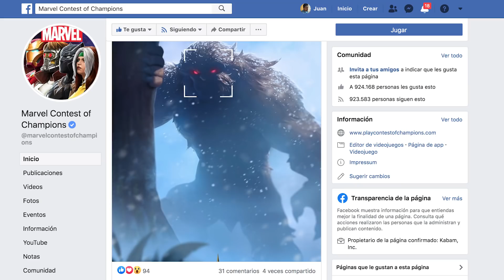LLEGA! Sasquatch en Julio 2020 | Marvel Contest of Champions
En Julio 2020 Llega Guardian y Sasquatch a la Batalla de Superheroes, entérate de sus historias aqui y poderes!

Mis Redes Aspirante :D!

Guardian,
The Alpha,
Arma Alfa,
Vindicator,
Sasquatch,
Alpha Flight,
Hulk,
Wolverine,
Arma X,
X-Men,
Mistico,
Tecnologico,
Supermision del Mes,
5 Stars,
5 Estrellas,
6 Stars,
6 Estrellas,
Act 6,
Acto 6,